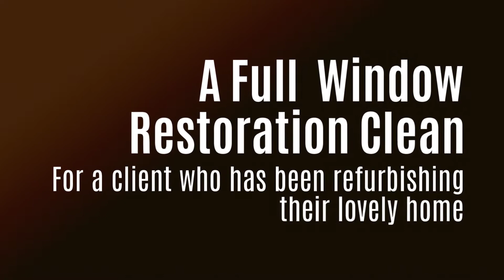Window Frame Restoration Clean | Full Polish | Window Renovation | Builders Clean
This house is being refurbished and now that they are nearly done they called us in to polish the widows.

We use a stiff brush to sweep out all debris
Hoover out all the dust, and clean out the hinges
Apply a cleaning chemical to all areas and thoroughly scrub the windows - inside and out
Lubricate the hinges with a silicone lubricant
Thoroughly wash the outside with our water fed pole system
Finally give them a once over internally

window cleaning window renovation window polishing how to clean windows clean window frames clean window frames upvc #,how to clean upvc